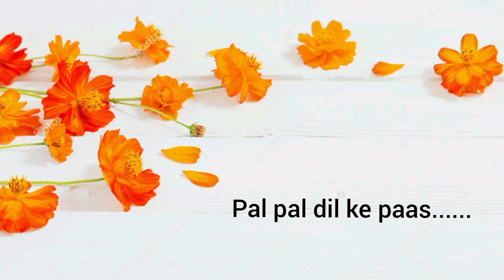Pal pal dil ke paas....